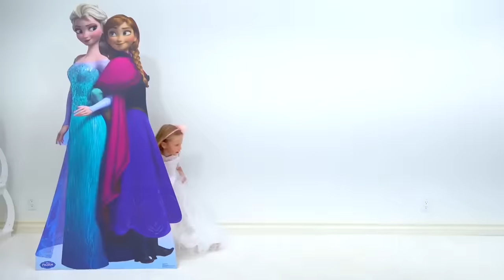Nastya wants New Year's snow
Nastya wants New Year's snow for the holidays, so the whole family is going on a trip